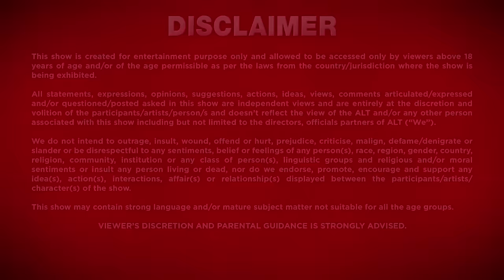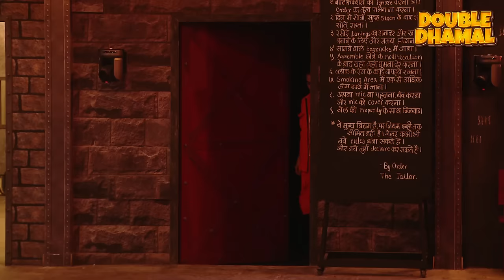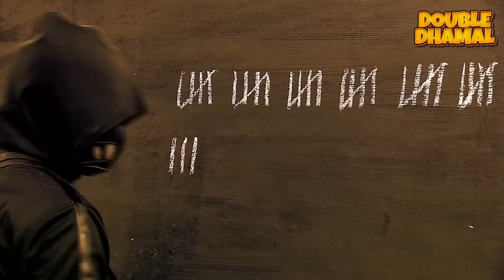Lock Upp Full Episode | Latest Episode 33 | Munawar Faruqui | ALTT | New Hindi Reality Show 2024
Watch the latest episodes of Lock Upp Full Show in Hindi from ALTT App.Also Watch New Released Latest Hindi Web Series 2024 and New Hindi Web Series 2024 Exclusively on Double Dhamal.

Lock Upp Episode 33 | Munawar Faruqui , Kangana Ranaut , Karan Kundrra , Tejasswi Prakash , Poonam Pandey , Karanvir Bohra , Babita Phogat , Payal Rohatgi , Sara Khan , Ali Merchant , Chetan Hansraj ,

Lock Upp is the first season of Indian reality competition television series, Lock Upp: Badass Jail, Atyaachari Khel!. Hosted by Kangana Ranaut...

Nineteen contestants called Inmates who were accused in the outside world fought it out in jail to earn every basic necessity and win the heart of the host Kangana Ranaut and audience by performing tasks and showcasing their personalities. Karan Kundrra was introduced as Jailor for the entire season.Tejasswi Prakash entered as the Warden for the final lockout and grand finale. After 70 days, the contestant with the highest votes walks away with freedom and the trophy of Lock Upp: Badass Jail, Atyaachari Khel..

Production company - Endemol Shine India
Presented By - Kangana Ranaut  (Host)
                           Karan Kundrra (Jailor)
                          Tejasswi Prakash (Warden)